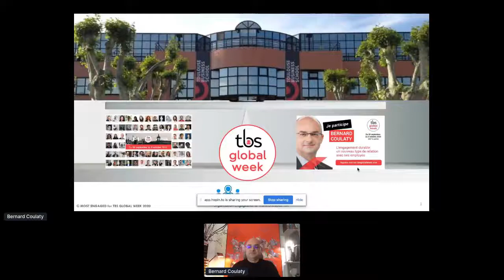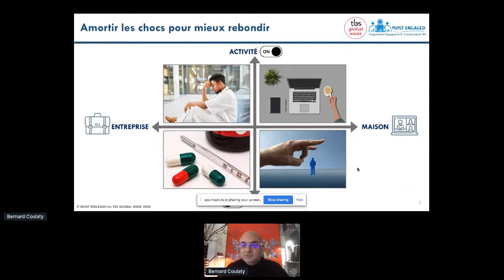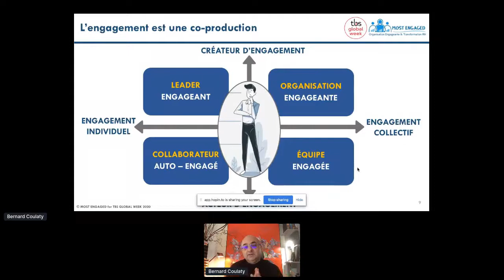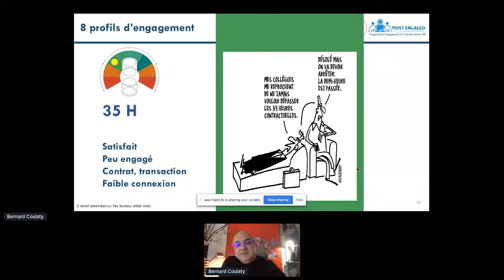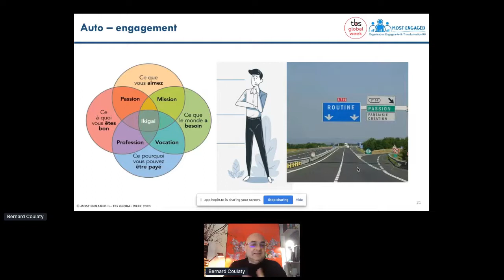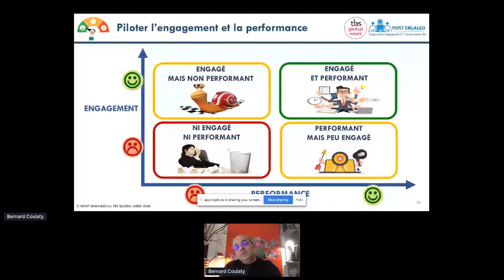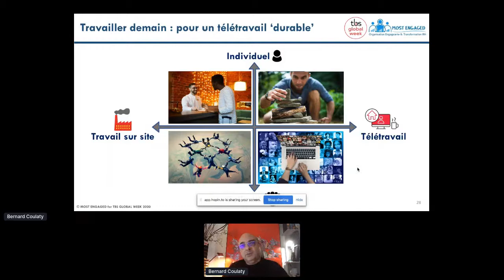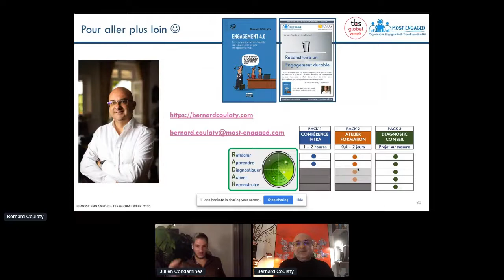L’engagement durable : un nouveau type de relation avec ses employés | TBS Global Week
L’engagement au travail est plus que jamais une priorité pour les leaders d’entreprise et les décideurs RH. Or ce concept ne repose sur aucun outil ni process facilement identifiable.

Avec :
Bernard Coulaty, TBS 1986 - auteur de ENGAGEMENT 4.0, Fondateur de Most Engaged

TBS Global Week 2020, événement 100% Digital, 100% Alumni de TBS, cocréé en 2020 par TBS Alumni et CocreationLab, au profit de la Fondation TBS